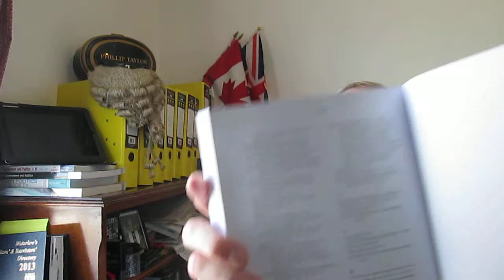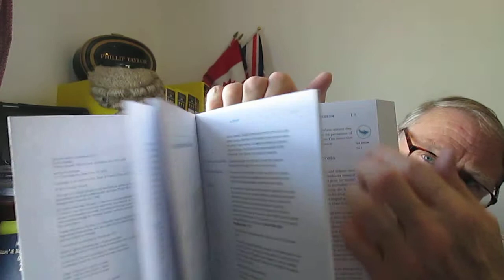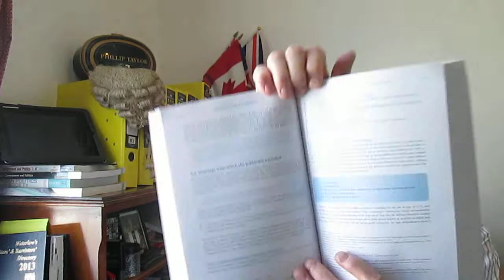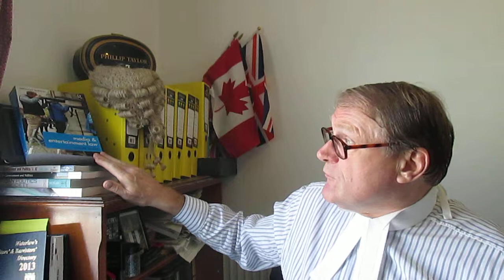Media & Entertainment Law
BOOK REVIEW

MEDIA AND ENTERTAINMENT LAW
2nd edition

By Ursula Smartt

ROUTLEDGE
TAYLOR & FRANCIS GROUP

NEW FROM ROUTLEGE: A SCHOLARLY, YET ENTERTAINING READ ON MEDIA AND ENTERTAINMENT LAW – WITH ACCOMPANYING WEBSITE

There are some who profess to dislike the media quite intensely.  But most of us love it, whether we actively think about, or debate media issues or not. What obviously isn’t debatable is that media and the entertainment industry – often inextricably linked – present us with the most significant, overwhelming and controversial issues of our time, particularly those pertaining to social media.

This book by Ursula Smartt, one of the latest publications from Routledge Taylor & Francis Group, is a masterly coverage of just about every conceivable aspect of media and entertainment law.  The author’s flair for clarity of expression and sharp, succinct analysis is evident throughout – and will certainly be of benefit to law students, graduate students or indeed media lawyers grappling with the morass -- of materials and contradictory opinions -- that inhabits this complicated area of law.  Members of the general public too, will find this volume a fascinating read.  A law book with an “un-putdown-able” quality is a rare find indeed.

Dipping into the book’s general contents, the Foreword by Michael Mansfield QC is well worth reading for its perspective on the power of media, not to mention its impact, for good or ill, on social order and human rights.

Appropriately, Mansfield quotes Marshall McLuhan, that visionary media analyst and commentator (and professor of English too) who predicted in the early sixties -- some 40 years before widespread use of the Internet -- that the world would become a ‘global village’ created by the media and the technologies that would shape it.

Now that what is known as ‘the information superhighway’ has become saturated, it is evident that media can and does influence the development of the law and the law in turn must respond to the dilemmas created by the use, or misuse of media.  One of the fundamental issues is the tug of war between privacy and the principles of free speech and press freedom.  Even those who are passionate about press freedom must admit that when this precious freedom is abused, there must be sanctions.  Such issues are discussed in the first chapter of this book, notably in the section on ‘the boundaries of a free press.’

Subsequent chapters – and we are summarizing here – cover privacy and confidentiality… defamation… contempt of court… reporting legal proceedings… freedom of public information… and obscenity laws, extreme pornography and censorship.  Those who study, or who are involved with intellectual property will be interested in Chapters 8 and 9 which cover the salient aspects of intellectual property law and entertainment law.  The final chapter on the regulatory authorities focuses on censorship and related issues and mentions in particular, the Leveson Inquiry.

The book is carefully structured for ease of use and, with its copious footnoting and bibliography, certainly functions as a rich research resource for those pursuing further information. There is an accompanying website and over forty pages of tables of legislation, cases, and international instruments and treaties, plus a detailed glossary of acronyms and legal terms.

Note that this new second edition presents new developments in the law, together with recent cases and is therefore an essential work of reference for anyone involved in media and entertainment law and related issues.

The publication date is cited as at January 2014.